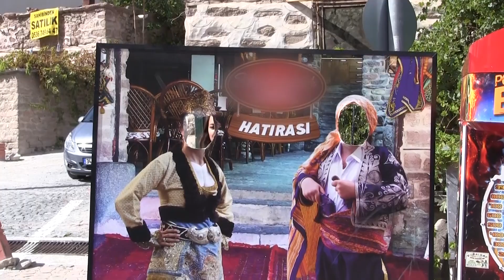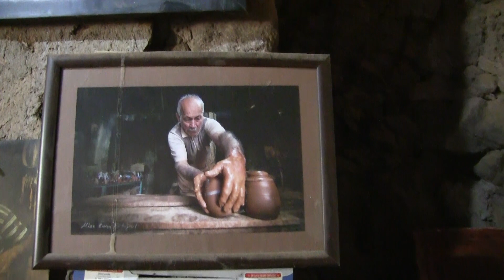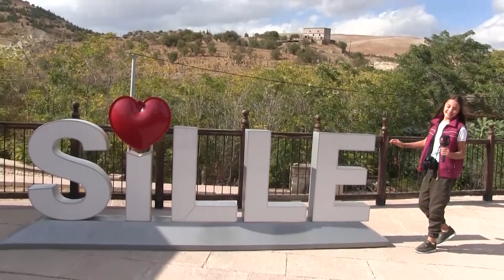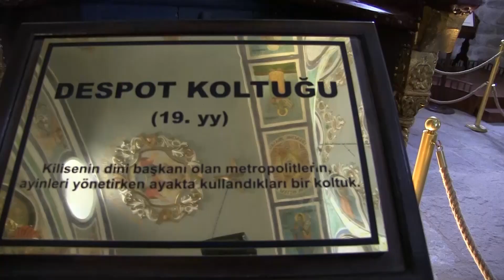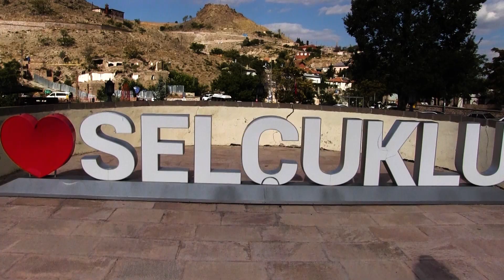minik gezginler 1 bölüm Sille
Kontv de yeni başlayan çocuk belgeseli